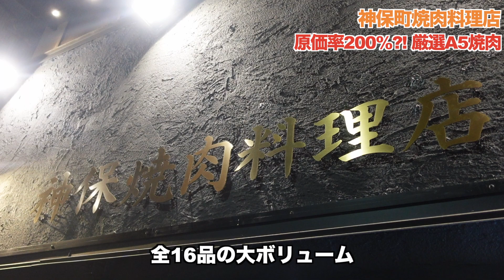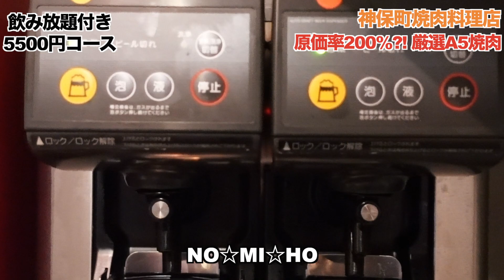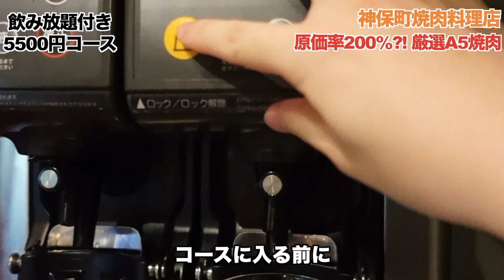【東京グルメ】暴飲暴食!2H飲み放題で厳選A5肉が5500円だと!?コスパ良店 和牛焼肉【神保町グルメ】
つい2ヶ月前に神保町にオープンしたばかり！
九州のブランド牛のA5肉がコスパよく食べられちゃう良店。
ユッケ、上タンにミスジをビールと白米で喰いまくりました笑
タロー

※神保町焼肉料理店と記載ありますが、正しくは神保焼肉料理店です。

少しでもいいなと思ったら、
▽関連動画
▽目次
0:00 opening

▽訪れたお店
神保町焼肉料理店
📍住所
〒101-0051
東京都千代田区神田神保町１丁目25−２ 大澤ビル 1,2,3F
☎️電話番号
⏰営業時間
月-土
16:00-23:30(L.O.23:00)
定休日:日曜日
🚃アクセス
都営新宿線神保町駅A5出口から徒歩5分